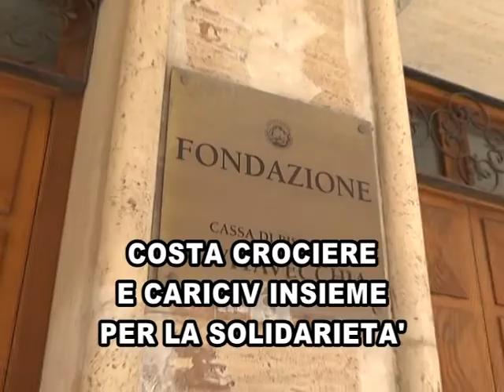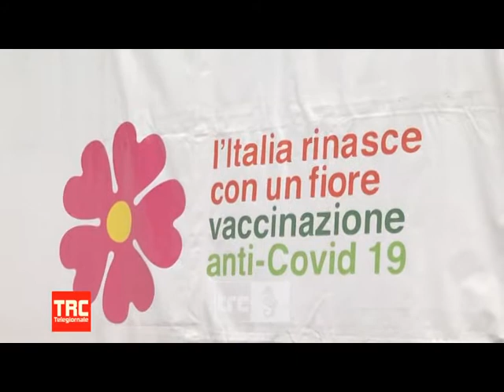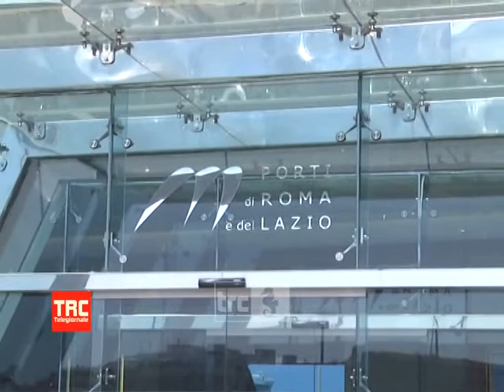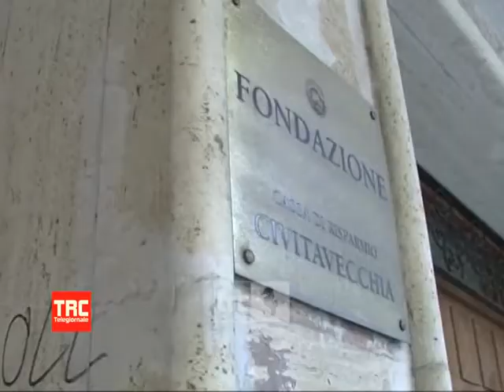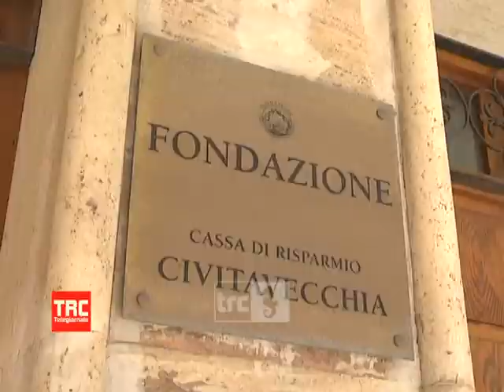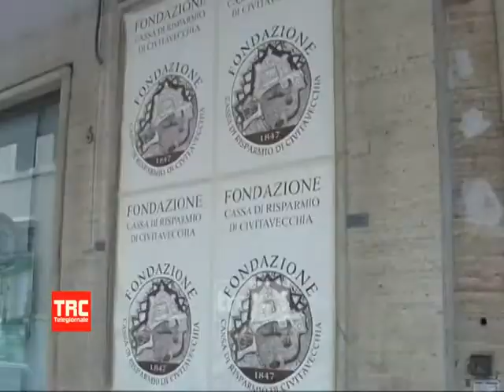TELEGIORNALE DELLA SERA 18 MARZO 2021